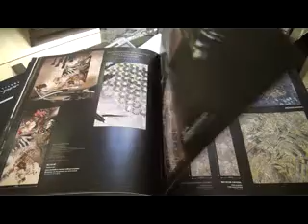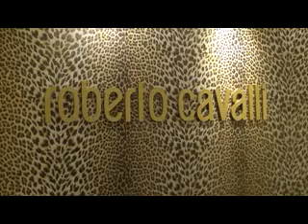برنامج هذي بلدنا السيد عبد السلام حجير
تقديم : د.خالد داوود .